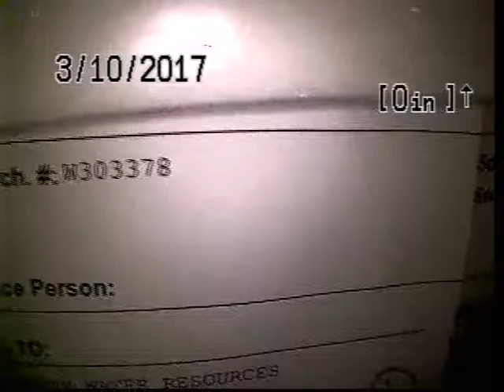W303378 1 BORNO 170538